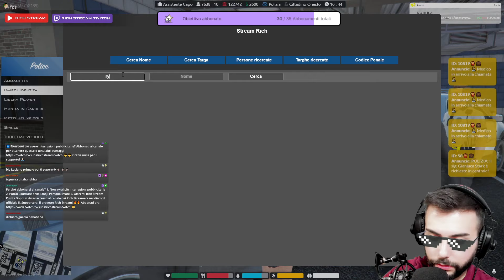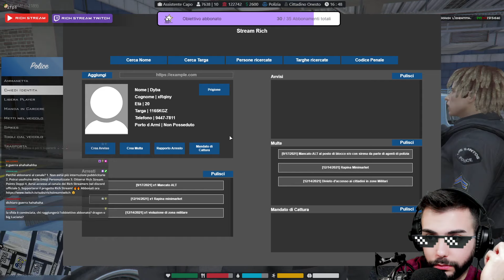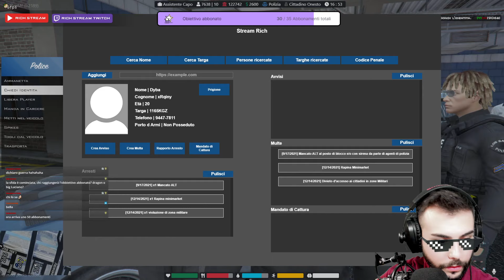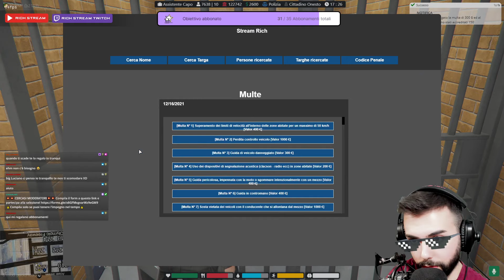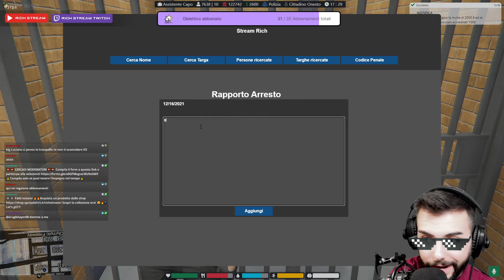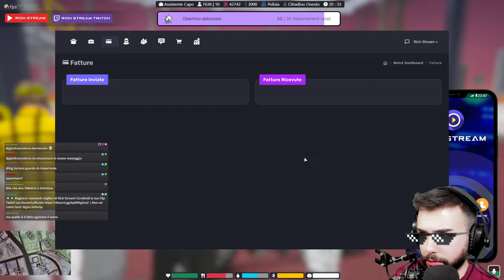👮 Pattuglia + Troll colleghi con Kawasaki Ninja - [WEIRD CITY RP] - LIVE #47 - GTA 5 RP ITA POLIZIA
[ISCRIVITI AL CANALE] In questa live su gta 5 roleplay ita pattuglierò la città con il collega Sicurezza, non ci sarà tanto movimento per via di problemi sul server/fivem perciò uscirò fuori servizio e deciderò di acquistare e fullkittare la moto kawasaki ninja che userò successivamente per trollare i colleghi poliziotti e farmi inseguire!

In questo video:

00:00-19:29 Inizio live | In centrale
19:29-1:34:14 In pattuglia con Sicurezza
1:34:14-1:50:01 La mia Kawasaki Ninja
1:50:01-2:09:17 Mi faccio inseguire dai colleghi
2:09:17-2:12:13 Fine live | Just Chatting

Vi ricordo che sono live dal lunedì al giovedì dalle 21:15 alle 23:30 , seguimi ora!

Il mio Amazon Shop